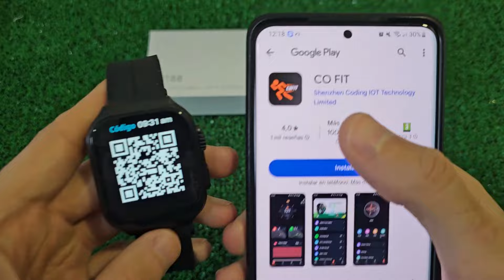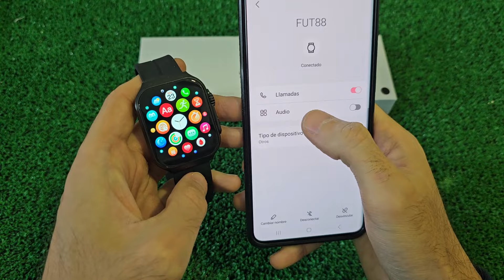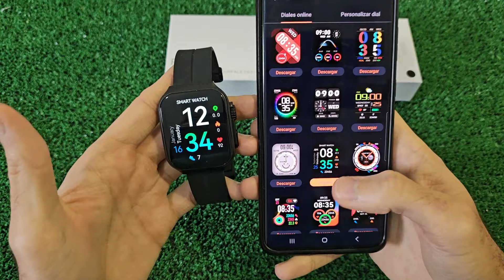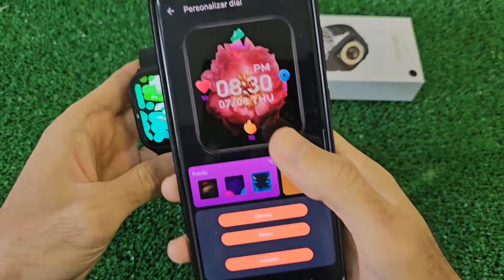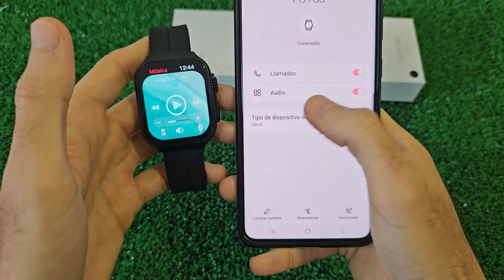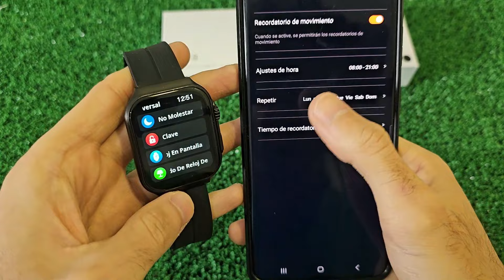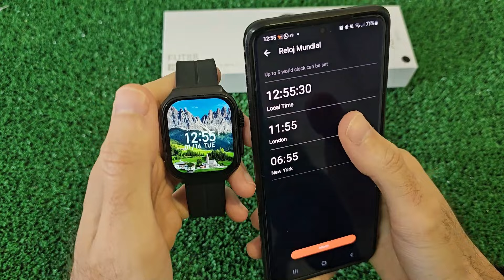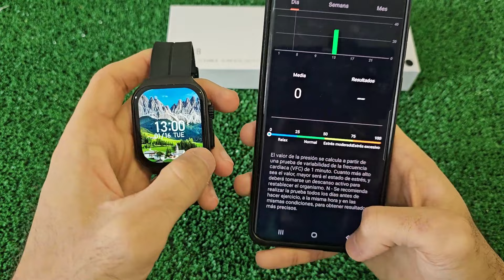¿Cómo Configurar tu Smartwatch FUT88 con la APP Co Fit?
En este video aprenderás cómo conectar y configurar fácilmente tu Smartwatch fut88 con tu teléfono móvil en pocos pasos utilizando la aplicación Co fit, además verás todas las funciones que te brinda esta aplicación y que podrás usar en tu smartwatch.

Para configurar y conectar tu Smartwatch funost watch fut88 con tu teléfono, necesitarás descargarte la aplicación gratuita Co fit compatible con dispositivos Android e iOS (podrás conectarlo con un teléfono Samsung, IPhone..). Sigue las instrucciones como mostramos en el video y asegúrate de activar todos los permisos necesarios para disfrutar de todas las funciones (acceso a cámara remota, clima, notificaciones, contactos, etc.)

¡Te invitamos a ver el video completo de la configuración y a continuación echa un vistazo al video sobre sus características, llamadas y notificaciones, cuyo enlace encontrarás más arriba!

00:00 - inicio
00:22 - Configuración paso a paso
04:29 - Configuración del Watch Call
06:03 - Actualización de firmware
07:49 - Watchfaces y fondos de pantalla personalizados
15:07 - Música
17:30 - Alarmas
20:49 - Resto de funciones de la aplicación Co Fit